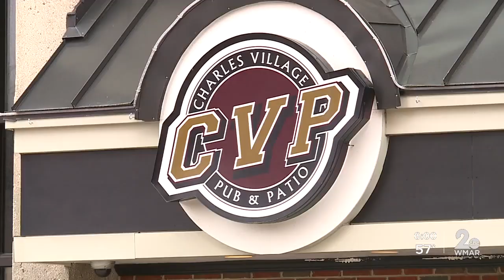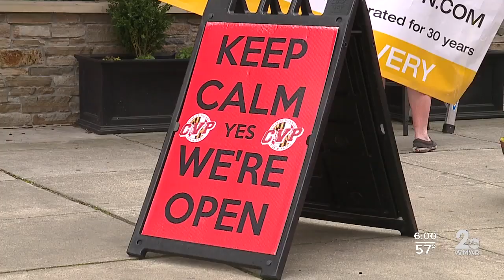Baltimore County beginning small business grant program amid COVID-19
Baltimore County Executive Johnny Olszewski on Tuesday announced a series of economic relief efforts to support small businesses impacted by COVID-19.